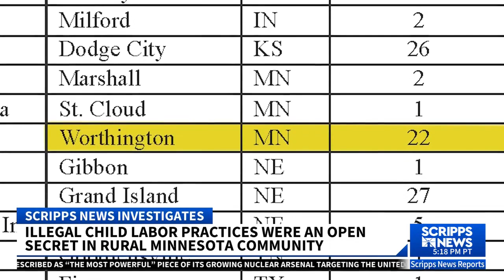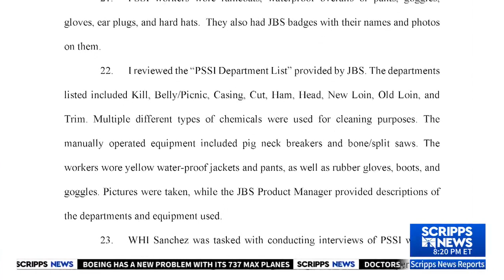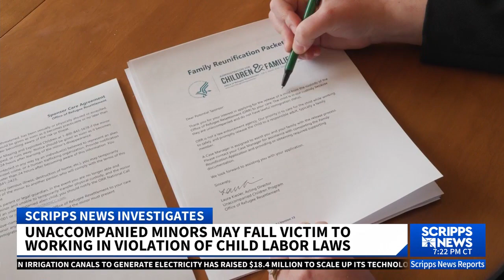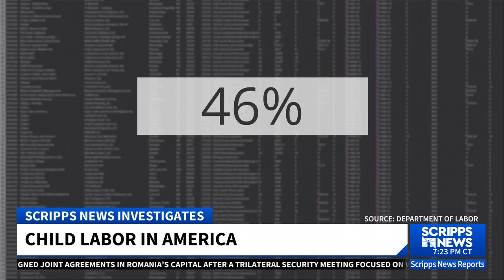Illegal child labor practices were an open secret in rural Minnesota community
The Minnesota attorney general's office learned about the possibility of underage workers in the Worthington area in January 2020, when human rights advocates gathered in the town for a conference about abusive labor practices.